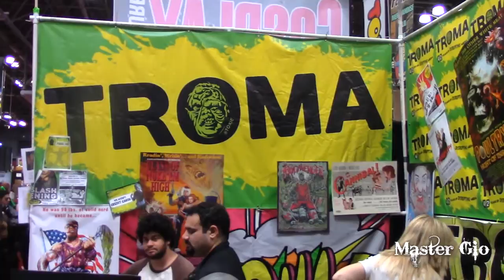A Fun Talk with Lloyd Kaufman at NYCC 2015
Troma co-founder Lloyd Kaufman talks to us at New York Comic Con 2015 about Troma films, Toxie, Return to Nuke Em High, and whole lot more in an energetic and fun interview!